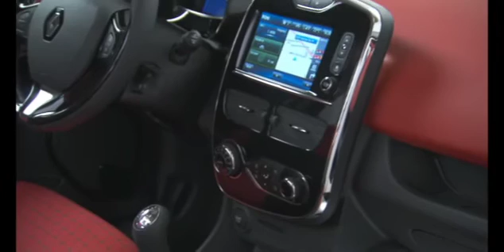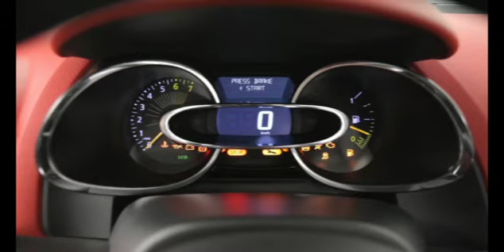Nouvelle Renault Clio (4)